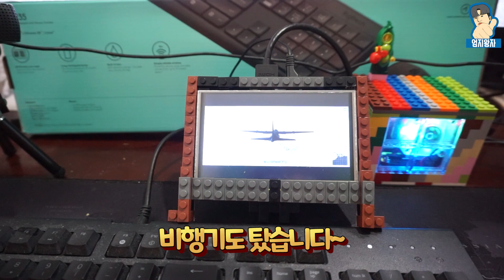레고로 만든 컴퓨터로 고사양 게임이 가능하다고!?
레고로 만든 미니 컴퓨터로 고사양 게임인
배틀그라운드를 플레이 해봤습니다!
눈아파 죽을뻔 했습니다 ㅋㅋㅋ

궁금하신 점이나 평소에 원하던 특이한 제품이 있다면
댓글에 적어주세요^^ 제가 대신 리뷰해 드리겠습니다 ^^